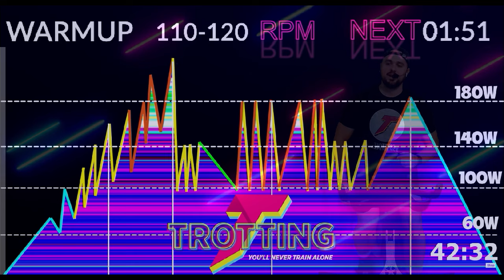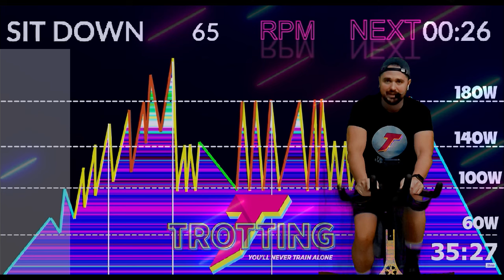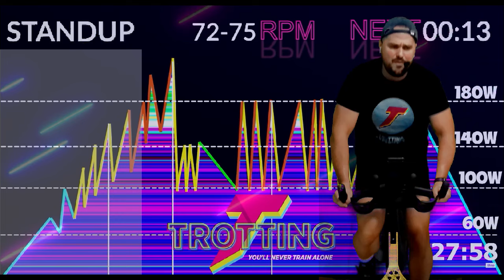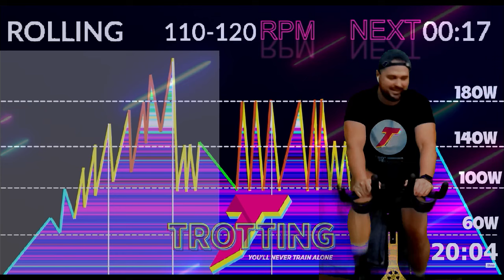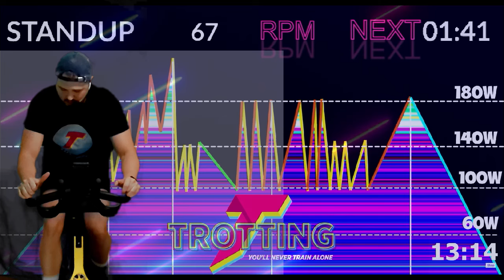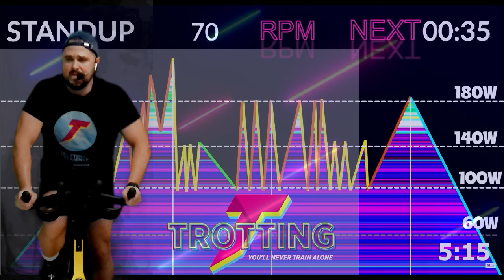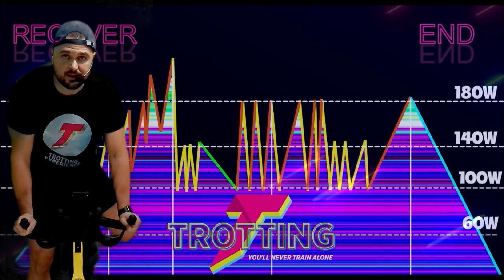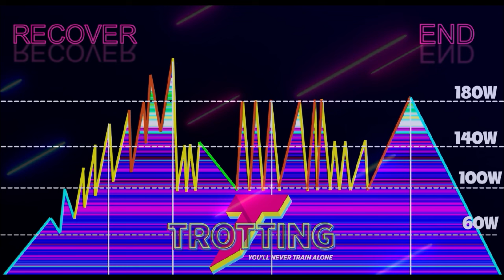¡Revoluciona tu Rutina! La Mejor Clase de Spinning en 42 Minutos para Transformar tu Entrenamiento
🚴‍♂️ ¿Listo para un épico paseo de ritmo intermedio de 42 minutos? 🎶 ¡Únete a nosotros para un entrenamiento de ciclismo spinning de alta energía que llevará tu estado físico al siguiente nivel! Nuestro instructor experto te guiará a través de un terreno dinámico, sincronizando los pedaleos con una emocionante lista de reproducción. Perfecto para niveles intermedios, este paseo combina intensidad y ritmo para un entrenamiento divertido y efectivo. ¡Dale al play, agarra tu agua y aplastémoslo juntos! 🚴‍♀️💪

00:00 Calentamiento
01:39 Bloque 1
07:34 Bloque 2
13:59 Bloque 3
29:50 Bloque 4
40:08 Vuelta a la Calma
Formas de Colaborar 💪:
2. Deja un comentario, aun que sea un Emoji de Un Elefante 🐘